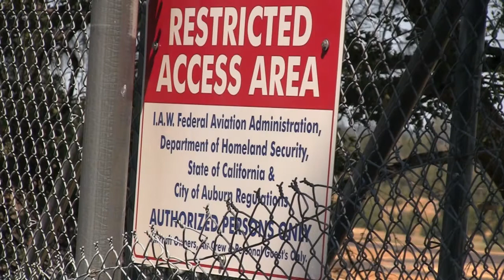Auburn Airport Fatal Crash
Breaking News on the small plane crash that Sheriff's dispatch news release said occurred around 12:30am. Although the plane was thought to have crashed about a half hour after midnight, the time stated in the news release was 0300hrs. Probably referring to the time the wreckage was found, which was early Sunday morning May 19 2013.